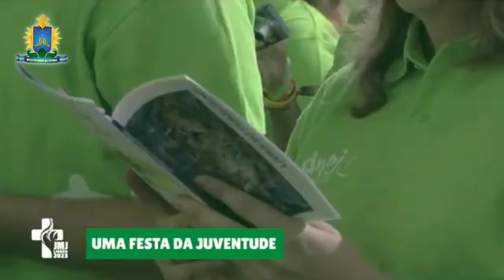MENSAGEM DO PAPA FRANCISCO AOS JOVENS DO MUNDO EM OCASIÃO DA JMJ LISBOA 2023